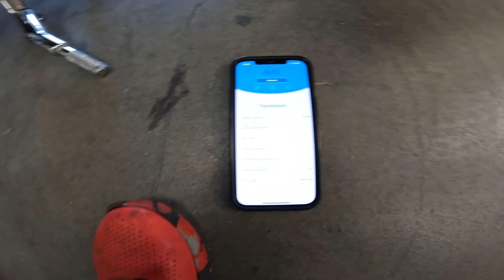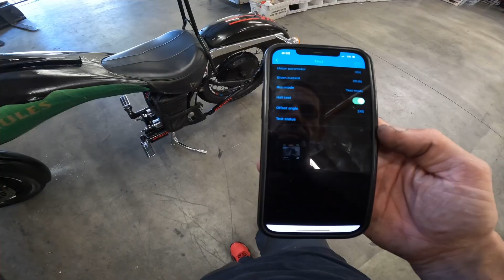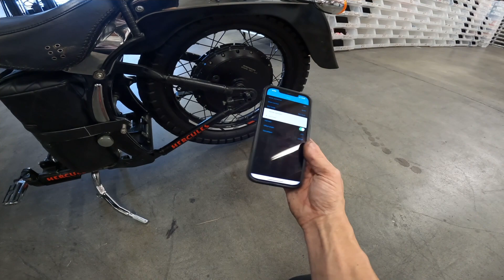Sabvoton Speed Controller Hall Test Mode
Qs Motor Sabvoton Speed Controller Hall Test Mode
8000 watts 12,000 watts max and 400 amps